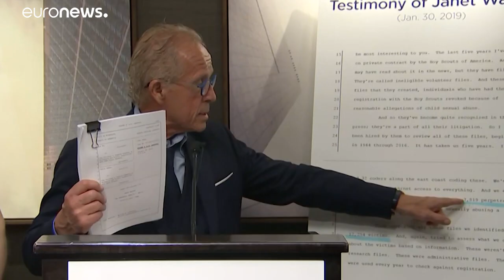Boy Scouts of America se declara en quiebra para poder hacer frente a las demandas por abuso sexual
La organización, de 110 años de antigüedad, pretende así continuar funcionando mientras opera con un fondo de compensación para las víctimas de abusos sexuales.…